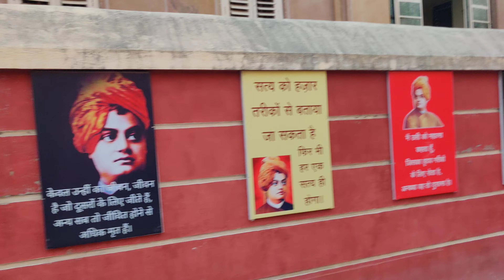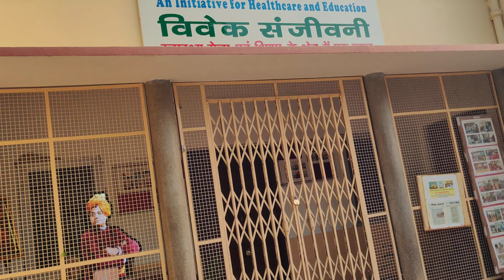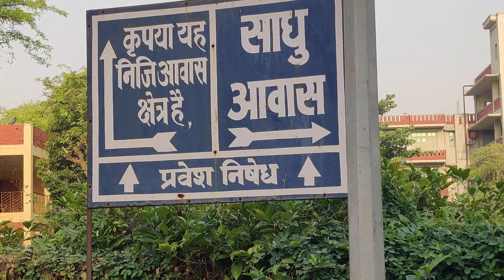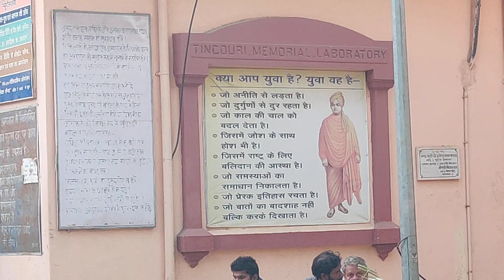రామకృష్ణ అద్వైత ఆశ్రమం